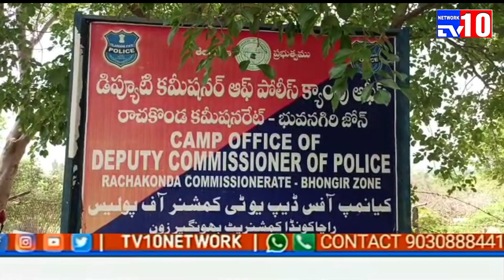24 లక్షల గంజాయి పట్టివేత...SOT పోలీసులు@tv10network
జిల్లా : యాదాద్రి భువనగిరి

యాంకర్ : గుట్టుచప్పుడు కాకుండా గంజాయిని విజయనగరం నుంచి ముంబాయికి తరలిస్తున్న ముఠా సభ్యులను యాదాద్రి భువనగిరి జిల్లా  పోలీసులు అరెస్ట్‌ చేశారు.యాదాద్రి భువనగిరి జిల్లా భువనగిరి డిసిపి కార్యాలయంలో జరిగిన మీడియా సమావేశంలో డిసిపి రాజేష్ చంద్ర వివరాలు వెల్లడించారు. ముంబాయికి చెందిన  ముక్తర్ మహారాష్ట్ర కు చెందిన నలుగురు వ్యక్తులైన రాజు షిండే, సంజయ్ చౌహన్,శ్రవణ్ చున్నీలాల్ ,రాహుల్ షిండే లకు విజయనగరం నుంచి ముంబాయికి గంజాయి కొనుగోలు చేసి ముంబాయికి తరలిస్తురన్న  సమాచారంతో ఎస్ఓటి పోలీసులు, రామన్నపేట పోలీసుల సంయుక్తంగా వాహనాలు తనిఖీలు చేపట్టారు. ఈ క్రమంలో ఓ కారు,రెండు పెద్ద సూటికేసు లలో అరవై ప్యాకెట్లులో నూట ఇరవై కేజీల గంజాయి తరలిస్తున్నట్టు గుర్తించారు. వాటి విలువ సుమారు 24 లక్షల రూపాయలు ఉంటుందని వారన్నారు. విజయనగరం ప్రాంతం నుంచి సేకరించిన గంజాయి ముంబాయికి తరలిస్తునట్లు  పోలీసుల విచారణలో వెల్లడైంది. ఆ ముఠా నుంచి కీయా కారు,మూడు మొబైల్ ఫోన్లు స్వాధీనం చేసుకుని రిమాండ్ తరలించినట్లు తెలిపారు డిసిపి రాజేష్ చంద్ర.
బైట్: రాజేష్ చంద్ర ( భువనగిరి జోన్ డిసిపి)